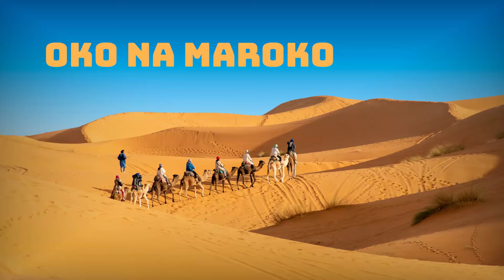Co warto wiedzieć przed wyjazdem do Maroka?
Jeśli planujecie spędzić wakacje w Maroku, to zapraszam do obejrzenia mojego video. Opowiadam o rzeczach, które według mnie warto wiedzieć przed wyjazdem i planowaniem swojej podróży. Na dole podaję przydatne linki. Zapraszam do oglądania!
Link do obejrzenia mojego wcześniejszego video o 5 miastach, które warto zwiedzić w Maroku:

Jeśli chcecie zdobyć jeszcze więcej informacji przed wyjazdem - piszcie do mnie śmiało!